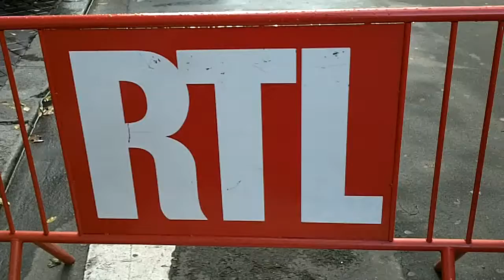Enrico MACIAS à Paris Jeudi 19 décembre 2013 chez RTL rue Bayard